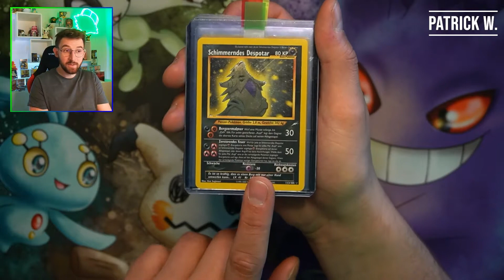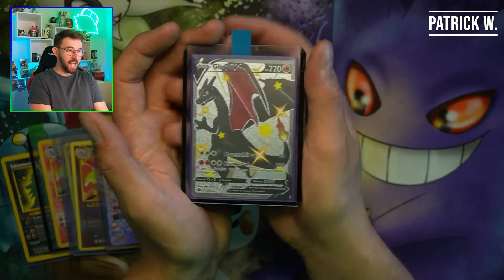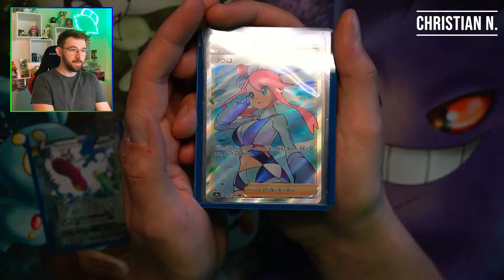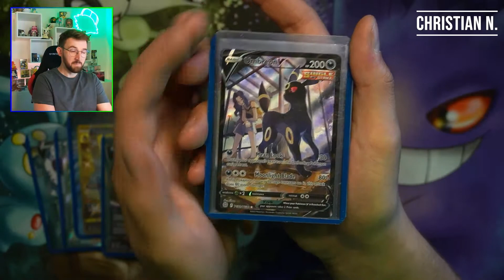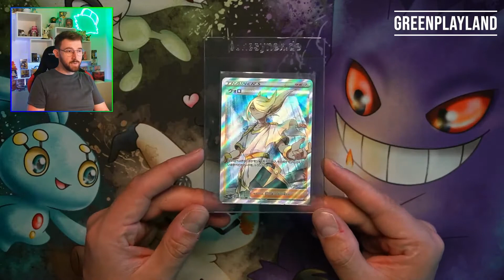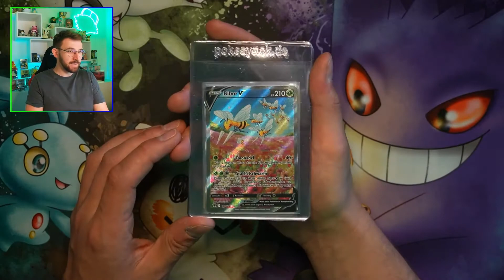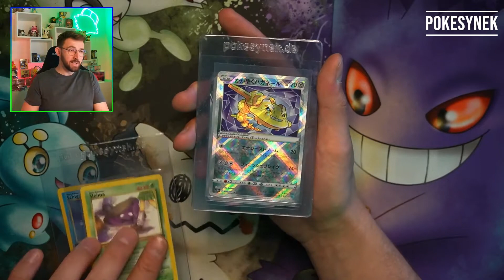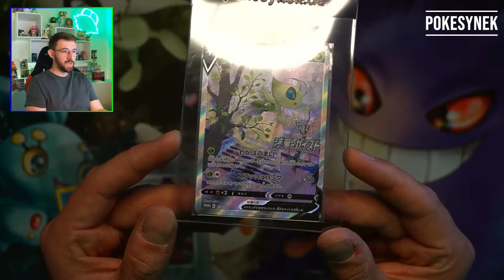So viele 'GLURAKS' GSG Submission MAI - Pokemon Karten Grading GSG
►Produktempfehlungen
Games:
Mein Setup
Gaming Stuhl*